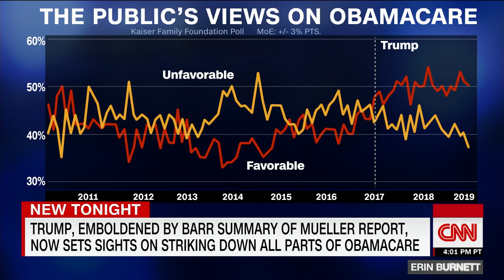Erin Burnett: Trump seizing moment, takes aim at Obamacare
President Donald Trump is emboldened by Barr's summary of the Mueller report, that Trump said "could not have been better," and has set his sights on striking down Obamacare.